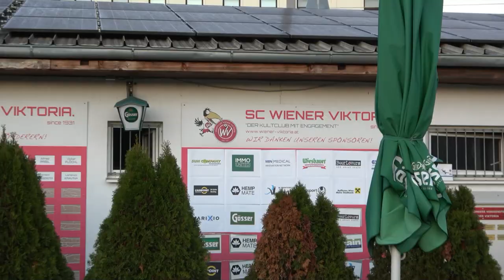U16 WIENER VIKTORIA VS LAC 7 zu 0 FÜR LAC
Wenn ihr das nächste Video nicht verpassen wollt dann abonniert uns und drückt auf die Glocke und schreibt was schönes in die Kommentare und Likt das Video so das wir wissen ob ihr mehr Videos wollt. Viel Spaß beim anschauen des Videos